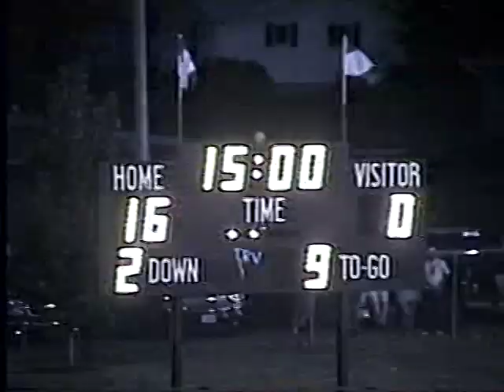2005 TRV Football-NEH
NEH